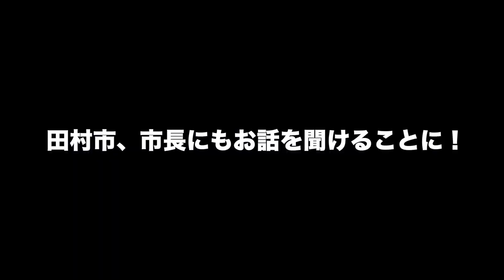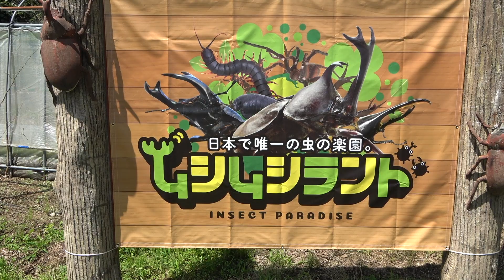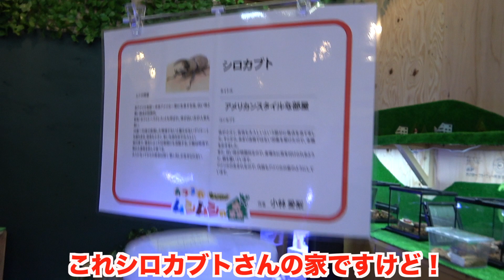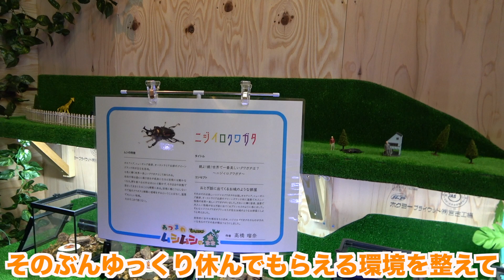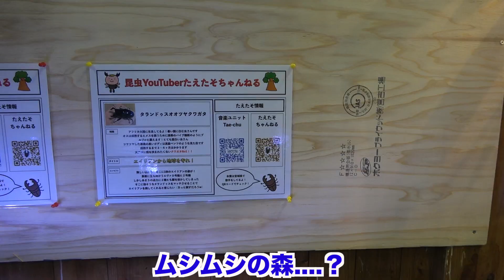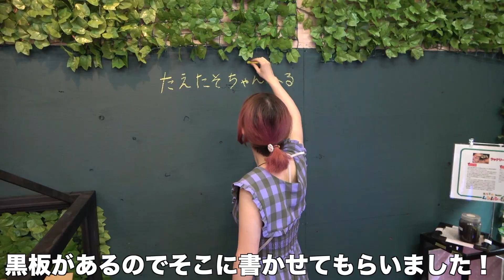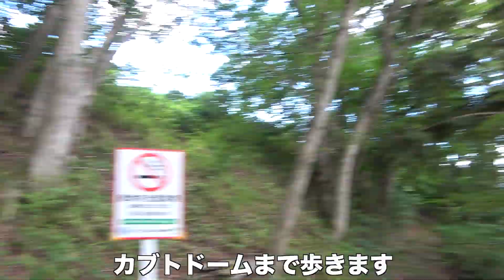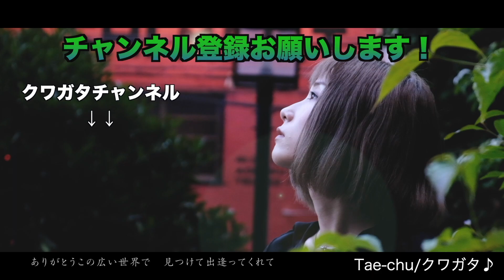カブトムシ40000匹の行方とは...衝撃すぎる展示に興奮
開園時間
9:30~16:30
期間中水曜日定休
料金
大人400円
子供300円